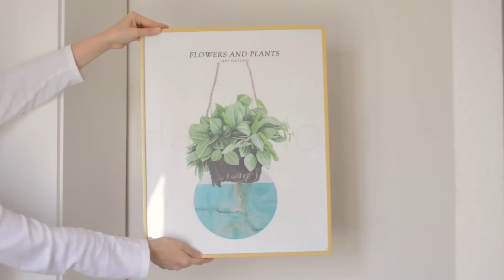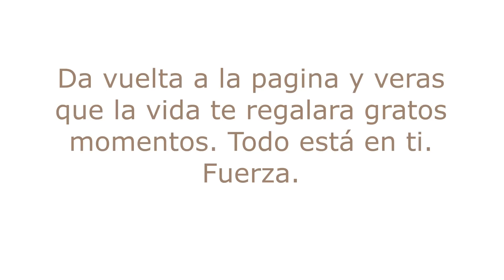😮 HACKS PARA DECORAR que TE CAMBIARAN LA VIDA ✅ IDEAS Y TIPS FÁCILES PARA DECORAR TU HOGAR 2023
Hoy me acompañaran a realizar DIYS fáciles y económicos. Espero lo disfruten. 🏘️ 🪴

➡️LISTA DE REPRODUCCIÓN DIYS

LISTA DE COLORES

Spun Gold-  Marca Deco Art
Black - Marca Deco Art
PIel oscura Chalk - Marca el Sultan
Ivory Chalk - Marca Hello Hobby
Warm Buff- Marca Apple Barrel
Classic Caramel- Marca Apple Barrel
Pintura en Aersol Creme Chifon- Marca Rust Oleum